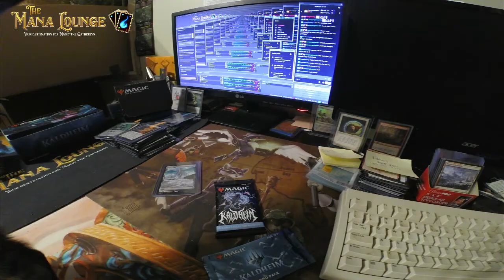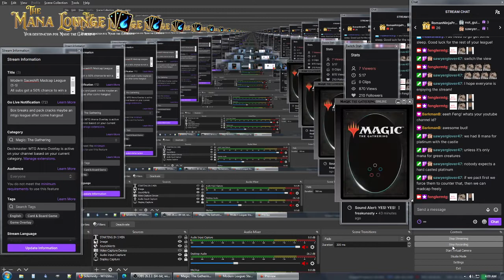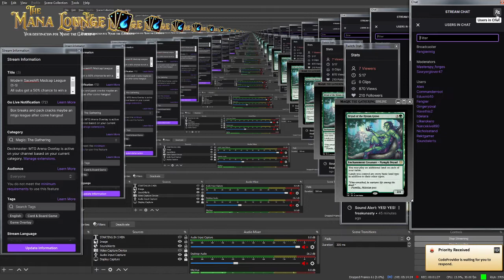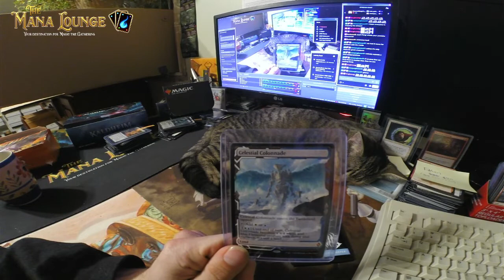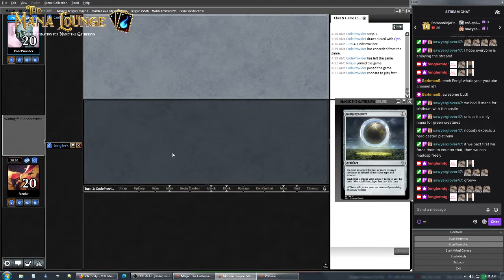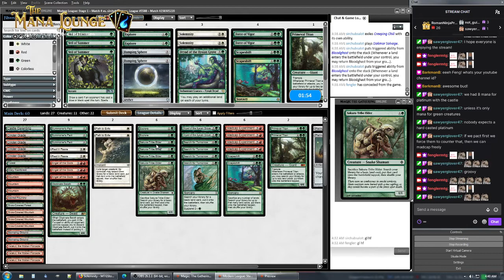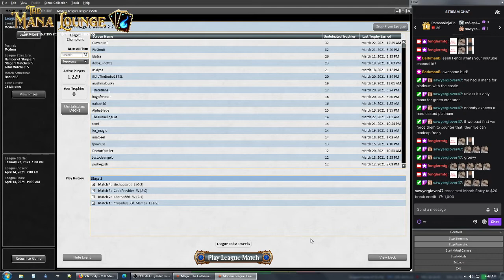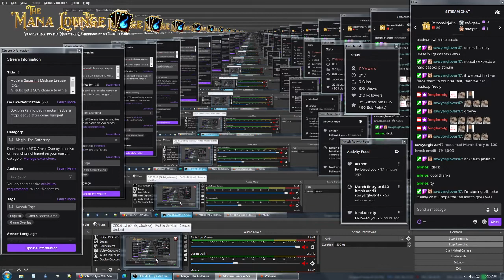Madcap Scapeshift League 2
Modern Madcap Scapeshift League 2. Can we prize again?